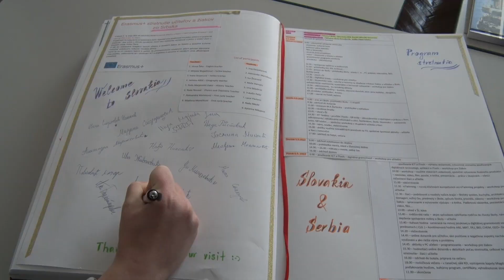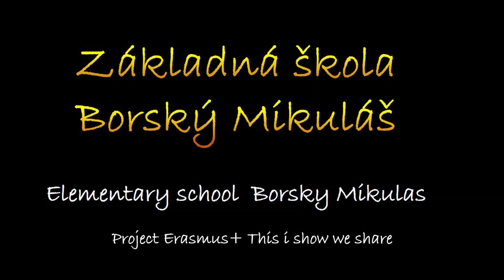Erasmus+ rozširuje obzory žiakom a pedagógom v ZŠ v Borskom Mikuláši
Ich partnerom je ZŠ z mesta Velika Plana v Srbsku.